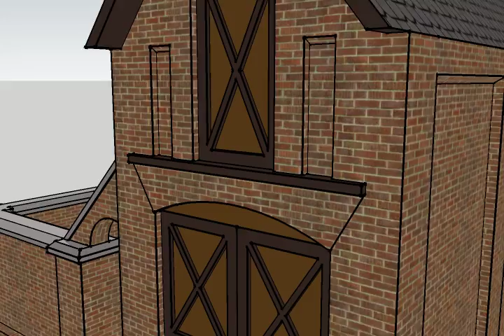McGill Carriage House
Design No. 23, from James H. McGill's Architectural Advertiser, published in Washington in 1880.